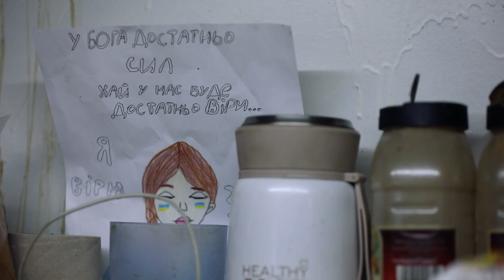БОРЩ ДЛЯ БОГА ВІЙНИ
«Наші побратими-артилеристи виконують дуже важку, але надзвичайно потрібну для перемоги роботу. Тому, аби їм вистачало сил, маємо їх добре годувати», - каже кухар Олег з 45 ОАБр.

Як виглядає його польова кухня зсередини, які страви куштують і замовляють побратими, а, також, яке меню буде в артилеристів у день нашої Перемоги над окупантом - дивіться у нашому сюжеті.